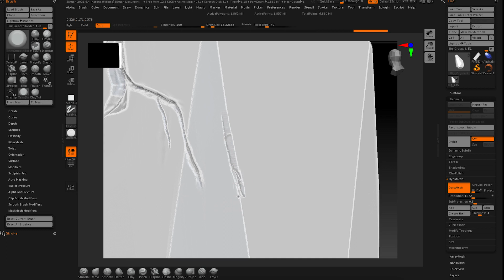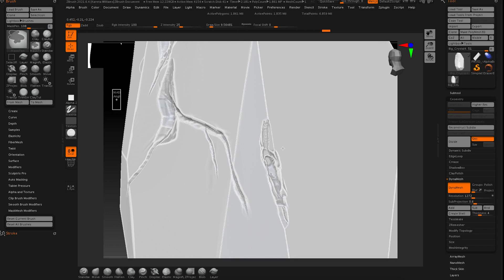3D Modeling a Crystal for Indie Game Kristala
One of our 3D modelers shares the technique she used to craft a realistic-looking crystal consumable that will be featured in indie game Kristala. Kristala is a 3D dark fantasy action RPG developed in Unreal Engine by US-based Astral Clocktower Studios.